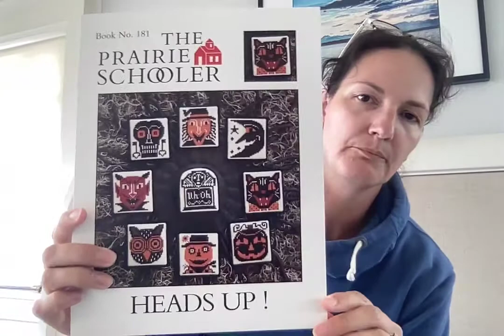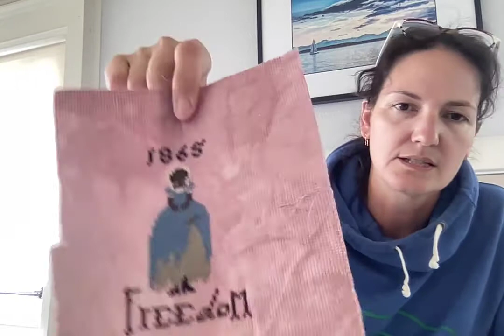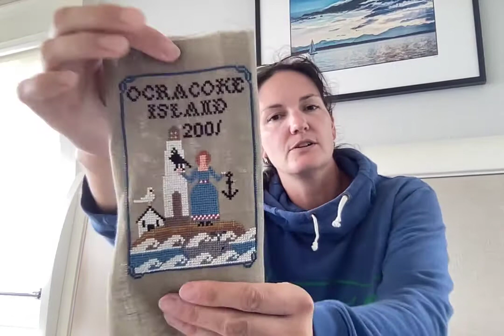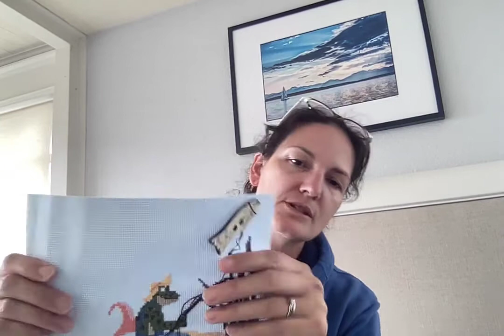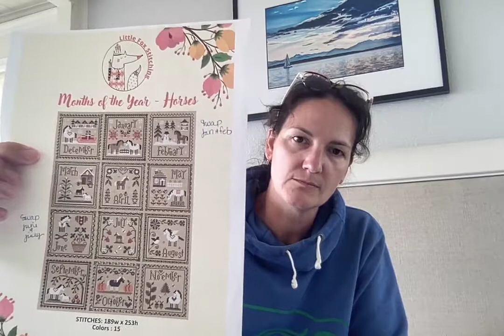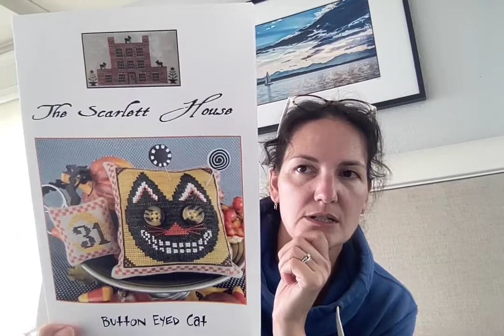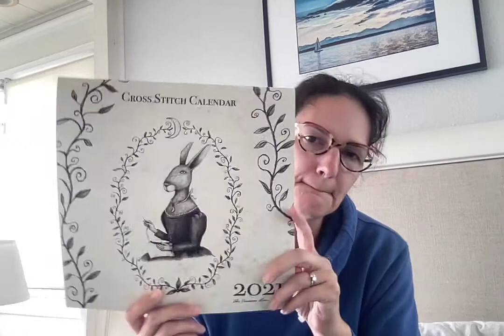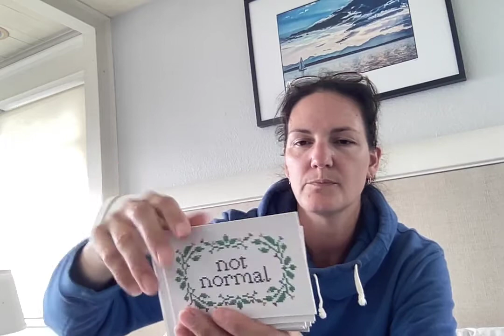Flosstube #27: Unintentional Finish Parade!